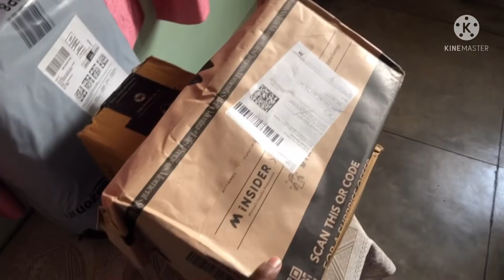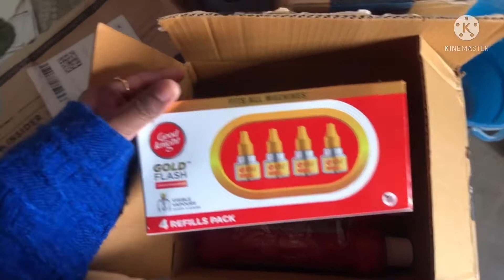Amazon shopping haul of grocery 🛍